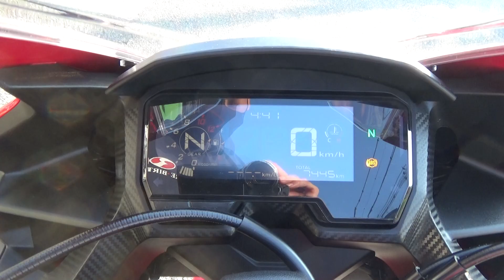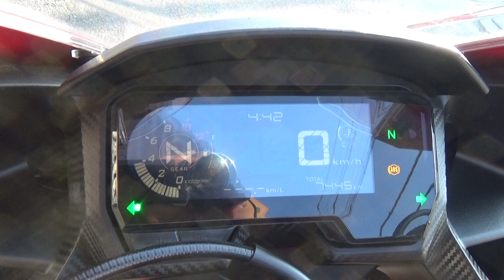33650 CBR400R 2020 BMS-R Exhaust Sound / Walk Around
The BMS-R exhaust sound of  Honda CBR400R